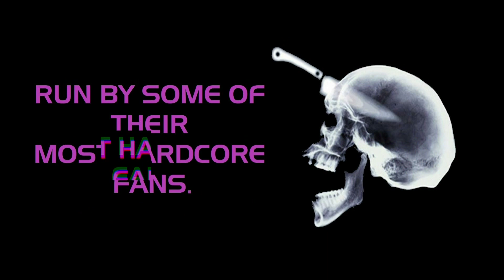Brainkiller Prodigy - The Prodigy New Fan Channel (Promo)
Link to Brainkiller Prodigy YouTube channel

Link to Neorev music

A new fan channel that promises to deliver all your Electronic musical fixes from The Prodigy. A reputable name when it comes to prodigy knowledge and info. A branch of the oldskool Prodigy forum, which still exists since the early 2000's

Go over and have a look and keep your alerts on for the highest quality uploads.